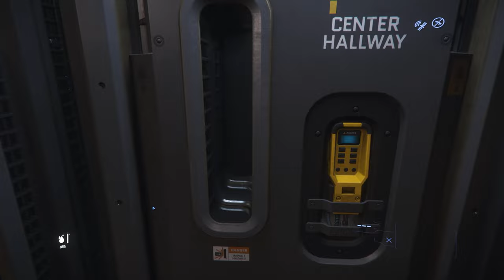Star Citizen: Exploring my Caterpillar for the first Time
Greetings!  This particular video is a relaxing look at one of Star Citizen's largest cargo haulers: The Caterpillar.  It is also an exercise in patience with my own flubs and lack of rational thought.

Star Citizen is a multiplayer game in Alpha-state for nearly 10 years that millions of people have played.  I discovered it nearly a year ago and have decided to start uploading my adventures.  It is a space combat, trading, and all around space travel simulator/ tech demo that has endless possibilities that keep getting expanded with each major update.